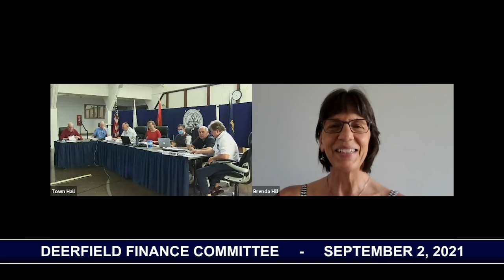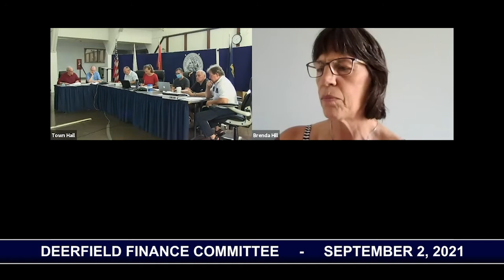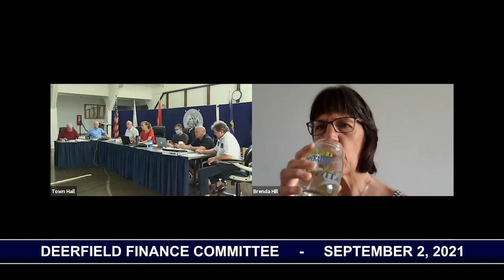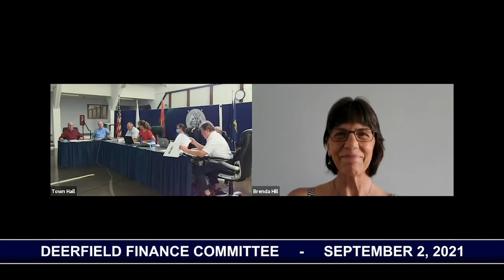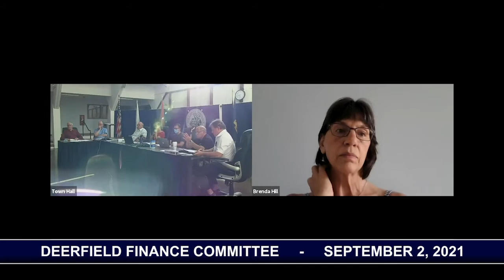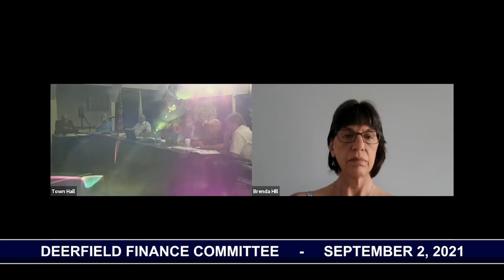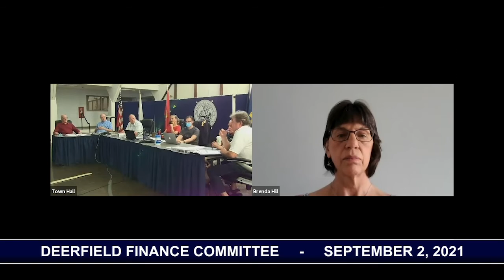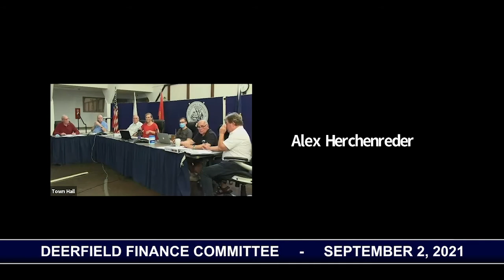Deerfield Finance Committee - September 2, 2021